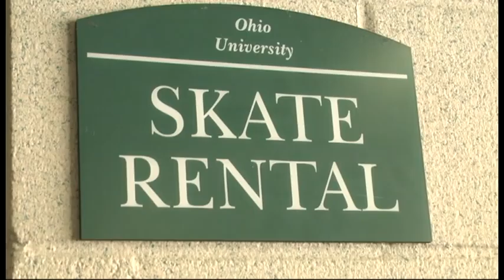4-22 Newswatch at Noon Sports Anchor